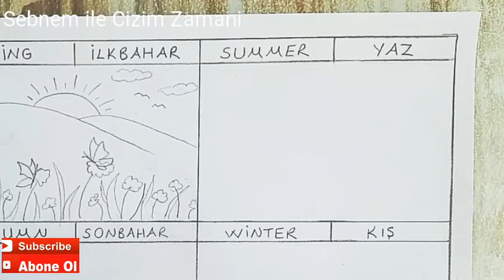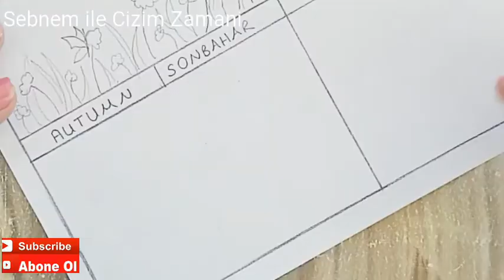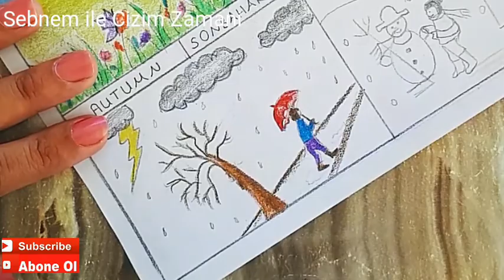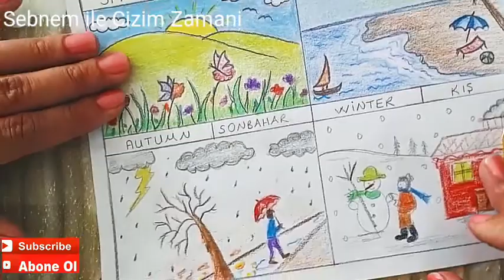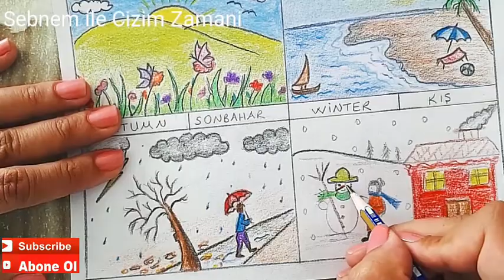SEASONS DRAWING / SPRING,SUMMER,AUTUMN,WINTER DRAWING ☃️🏖🌈🌩ILKBAHAR,YAZ,SONBAHAR,KIŞ MEVSİM RESMİ